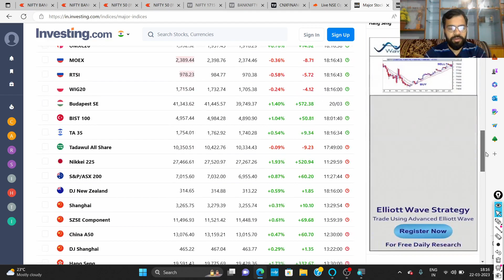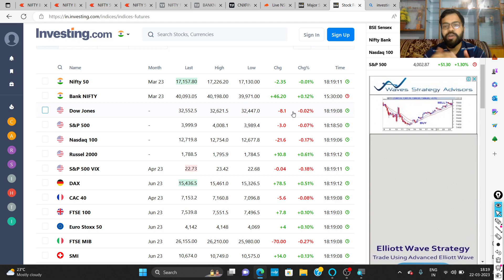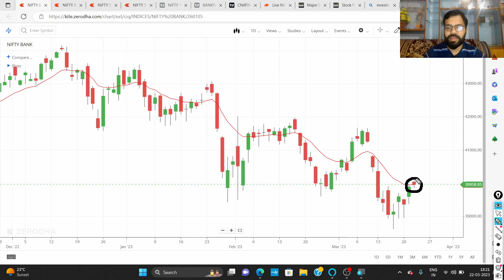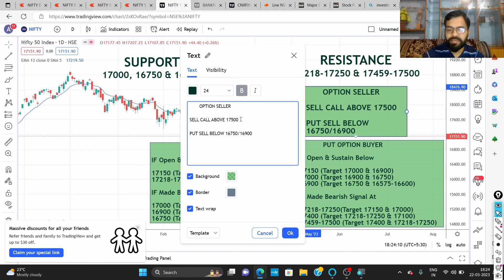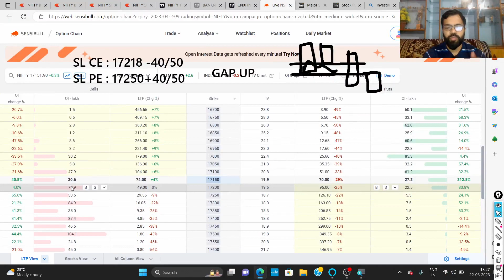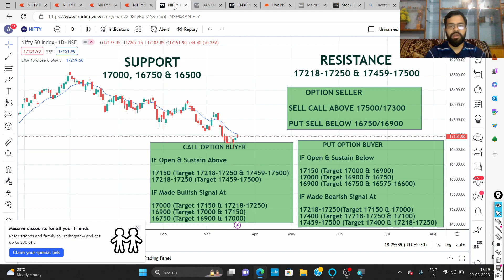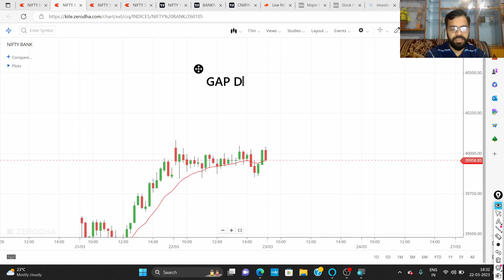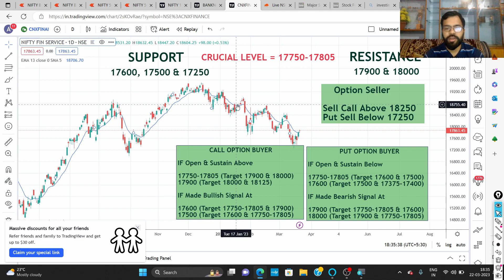HOW TO TRADE TOMORROW'S WEEKLY EXPIRY (23TH MAR 23) LOGICALLY | OPTION TRADING | ABHISHEK BANSAL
Video Highlights :

How to do Bank NIFTY options analysis?
Will Bank Nifty open gap up today ?
Will Nifty open gap up today ?
Will Nifty rise tomorrow ?
Will Bank Nifty rise tomorrow?
How to do NIFTY options analysis?
How can I trade in Nifty or Bank Nifty?
Which is the best time to trade in Bank Nifty?
How can I trade on Bank Nifty?
How Bank Nifty will perform today?
What is today's market prediction?
How Nifty will perform today?